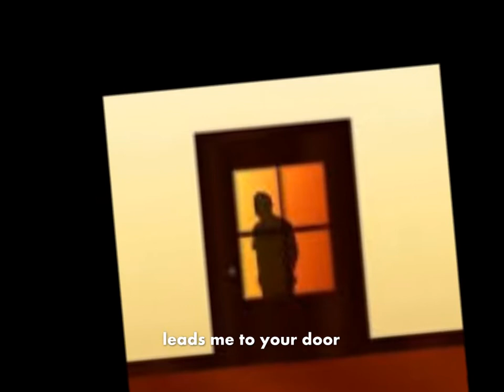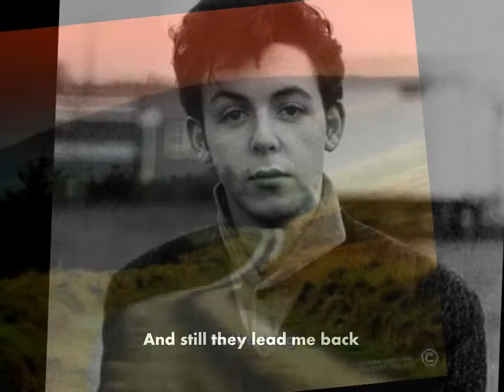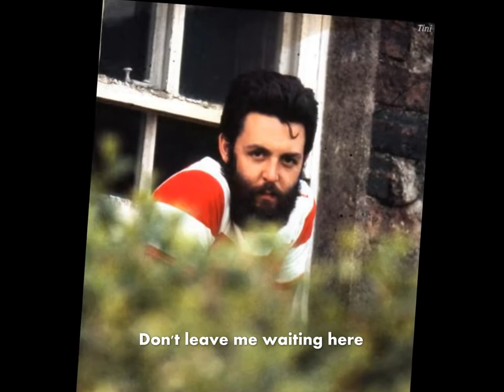The Beatles: The long and winding road.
"The long and winding road" est une chanson appartenant a l'album Let it be, le dernier publié par Les Beatles en 1970. C'était Phil Spector qui a pris en charge la production de ces dernières chansons où il a ajouté son célèbre "mur de son". "The long and winding road" est une composition de Paul McCartney, il parle d'un chemin long et venteux qui mène à la porte de quelqu'un et qui a laissé beaucoup de larmes dans son parcours.

Les images utilisées ont été prise du web. La vidéo n'a pas un but commercial.